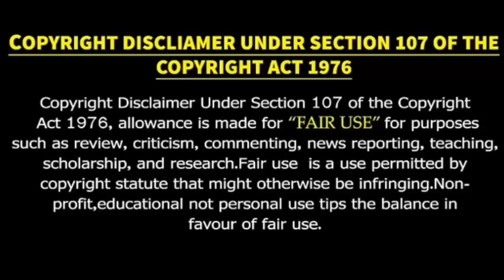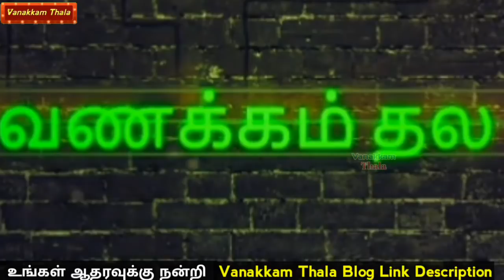அஜீத் எனக்கு பிடிக்காதுனு யாராவுது சொன்னா இப்படித்தான் செய்வேன்